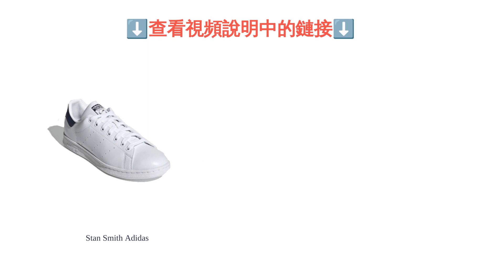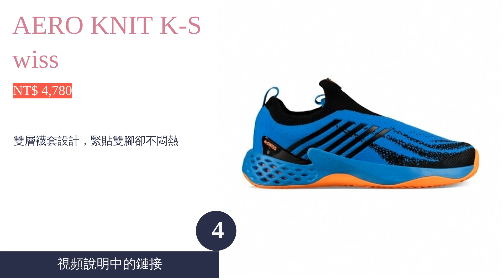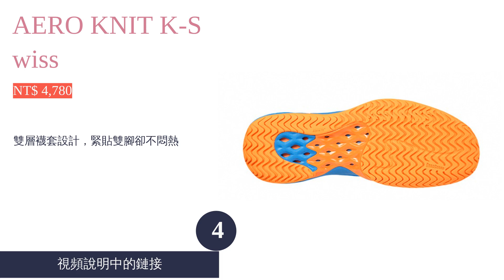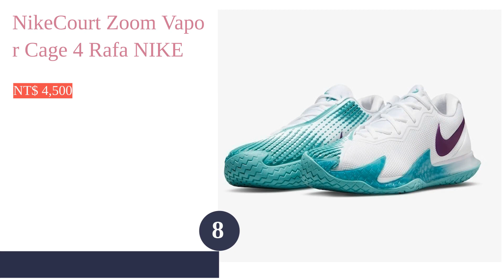9大網球鞋推薦排行榜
00:10 #1 - Stan Smith Adidas (NT$ 3,290)
01:08 #2 - Stycon Adidas (NT$ 3,672)
01:52 #3 - BREAK SHOT MIZUNO 美津濃 (NT$ 1,535)
02:53 #4 - AERO KNIT K-Swiss (NT$ 4,780)
03:46 #5 - COURT LITE 2 NIKE (NT$ 2,200)
04:37 #6 - GEL-RESOLUTION asics 亞瑟士 (NT$ 3,640)
05:24 #7 - Court FF Novak asics 亞瑟士 (NT$ 4,699)
06:13 #8 - NikeCourt Zoom Vapor Cage 4 Rafa NIKE (NT$ 4,500)
07:11 #9 - NikeCourt Vapor Lite NIKE (NT$ 1,999)
08:04 結尾

9大網球鞋推薦排行榜

一雙適合的鞋子與提升運動表現之間息息相關，而打網球時最重要的裝備之一「網球鞋」，可說是選擇眾多，光來自於 adidas、Nike、ASICS 等大廠的鞋款就目不暇給了，再考慮到鞋筒、尺寸等規格，更是讓人不知道該如何做選擇。
因此本文將詳細說明網球鞋的挑選方式，並從各大線上通路中精選出多款高人氣的商品做推薦；內容也邀請到了專家，為大家解答選購時常見的疑難雜症。只要找到一雙與球場及打球風格匹配的球鞋，相信一定能更加享受打網球的樂趣。